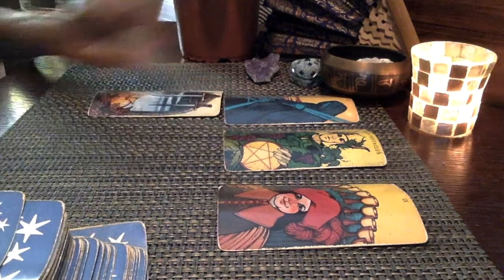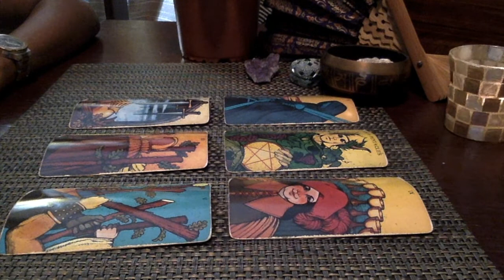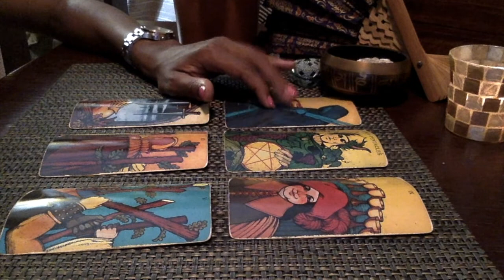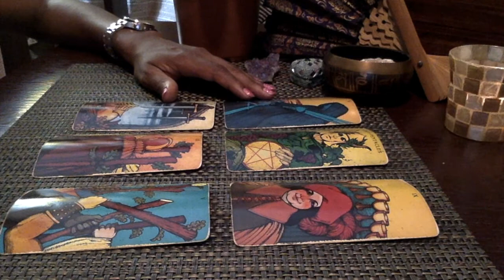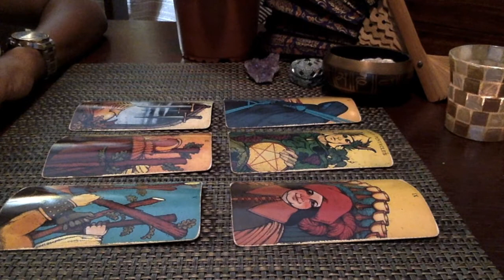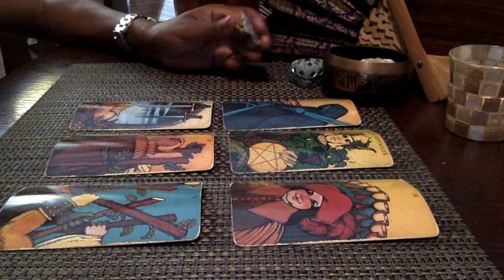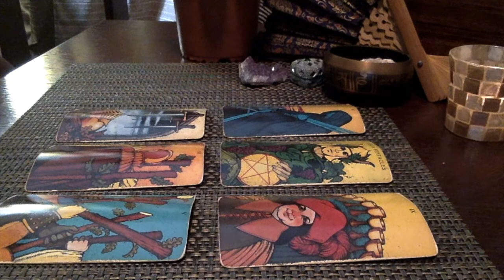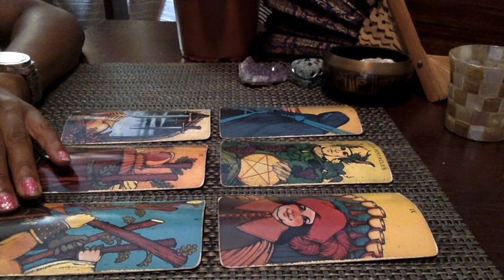Libra Stand Your Ground! Protect What is Your Due | October 2018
Tarot Deck : Morgan-Greer
Oracle : Wisdom of the house of Night
Archetype Cards : by Caroline Myss